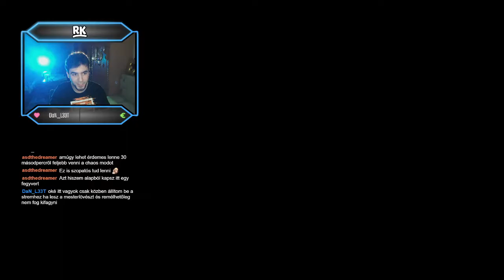GTA: SA Rainbomizer + Chaos Mod végigjátszás [Stream #1 Highlights]